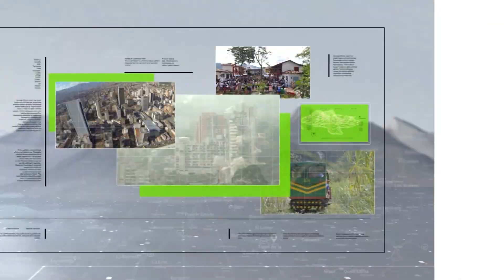Vendedores limpian parque de Villa Hermosa - Teleantioquia Noticias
En contraste con la situación de Aranjuez, en Teleantioquia Noticias les mostramos lo que sucede en el Parque de Villa Hermosa, en la comuna 8 de Medellín. Todas las semanas los vendedores ambulantes del sector se dan cita para embellecer el lugar que les da su sustento diario.